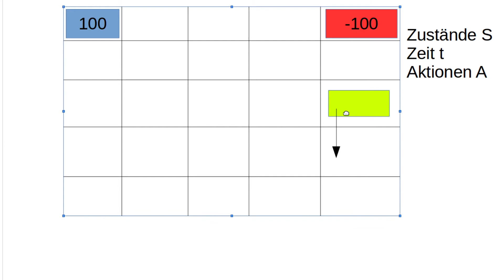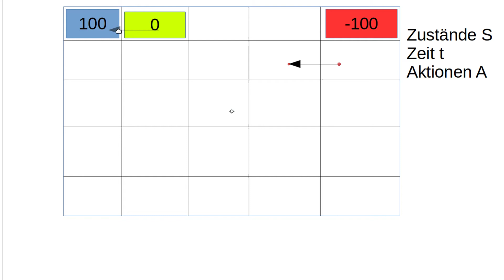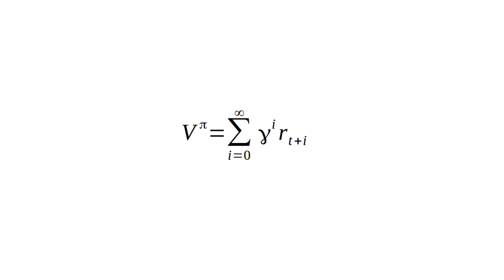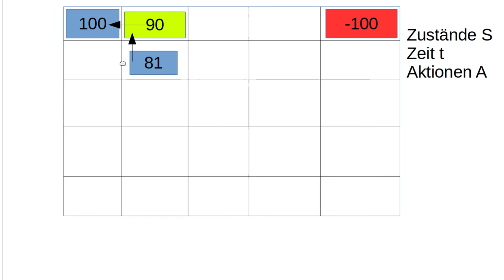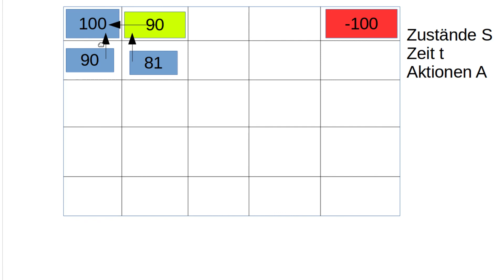Machine Learning #65 - Reinforcement Learning #3 - Q-Learning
In diesem Tutorial geht's um das berühmte Q-Learning.